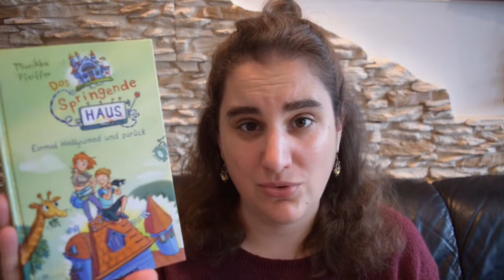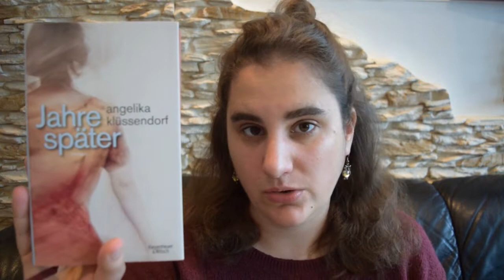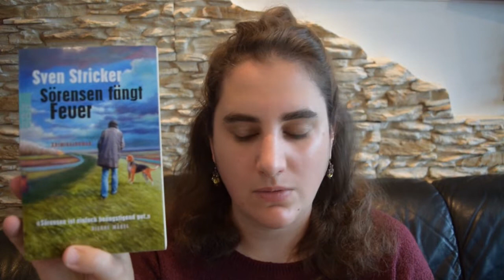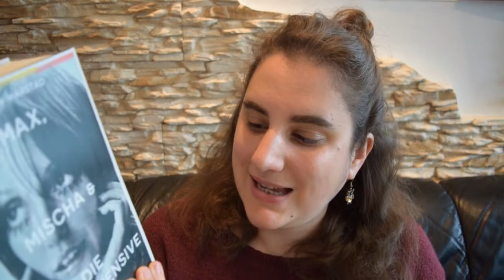Meine signierten Bücher (Teil II)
heute stelle ich euch meine signierten Bücher vor, die in den letzten zwei Jahren dazugekommen sind. Hattet ihr schon spannende Begegnungen mit Autoren? Und wenn ja, welche?

"Quasikristalle" von Eva Menasse
"Die Hauptstadt" von Robert Menasse

"Für Eile fehlt mir die Zeit" von Horst Evers

MEIN KRAM